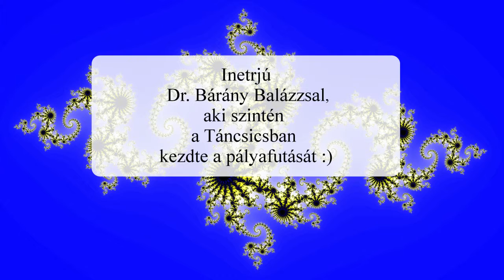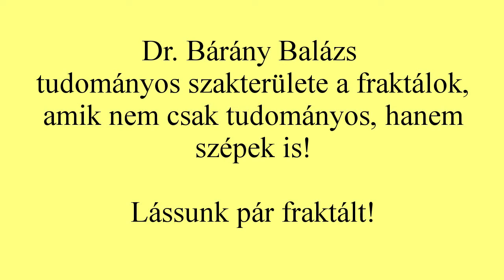Dr. Bárány Balázs - Matematikus